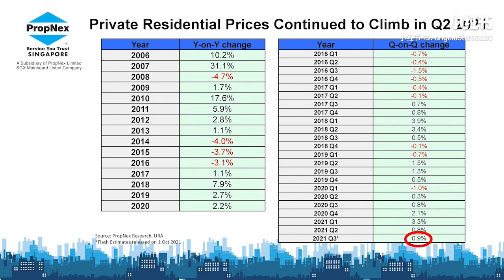17 October 2021